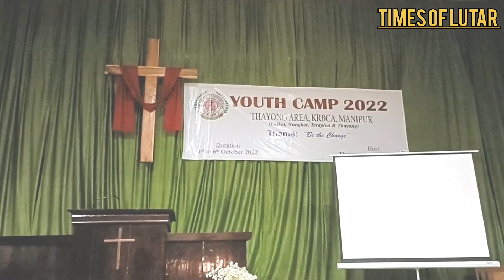Thayong Area Youth society// Special No./ Thayong Area Youth Camp -2022/Kom Gospel song.